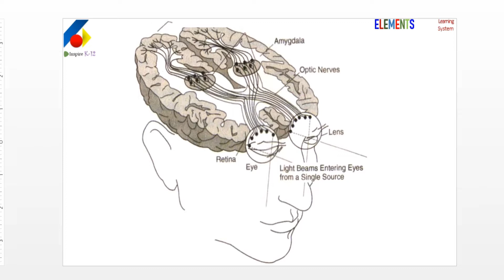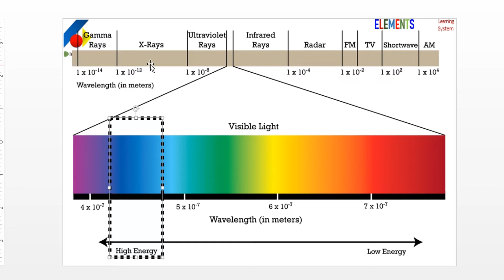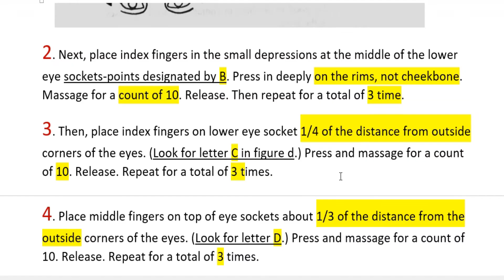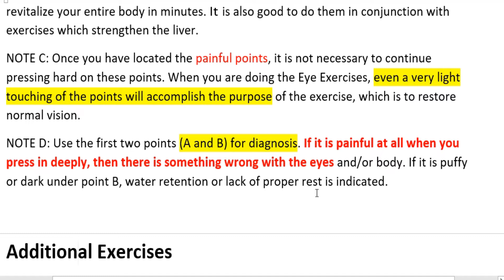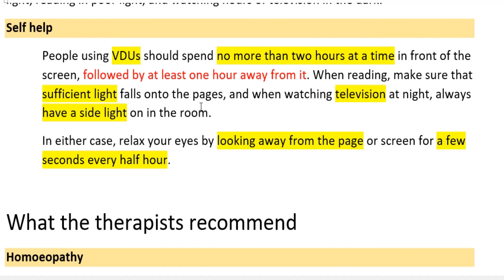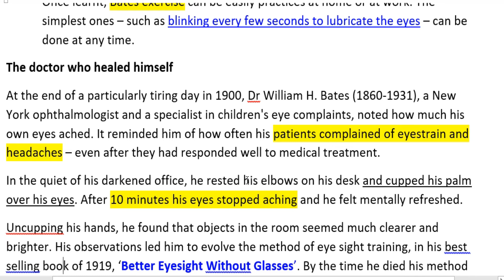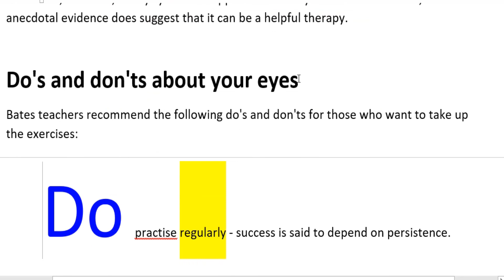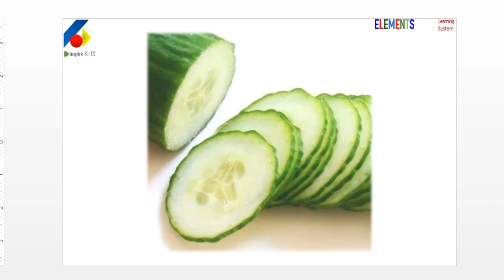OUR EYES - Let's take care of them by SIMPLE ROUTINES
Eyes are delicate and intricate.
By exposing to very less or too much light, we are doing havoc with them.
This video show research on what should we do, in simple daily life routines to prevent eye problems.